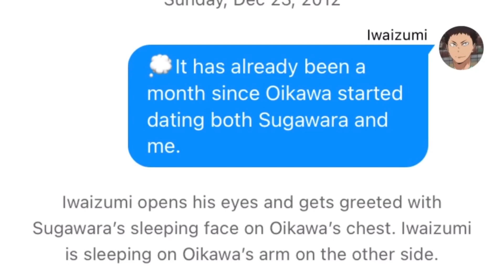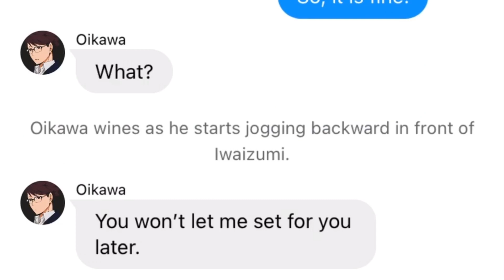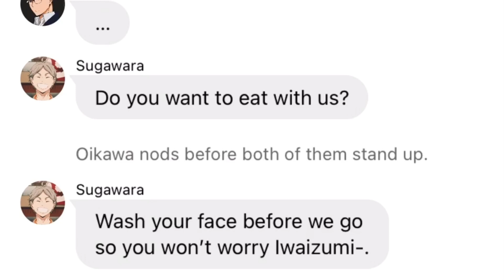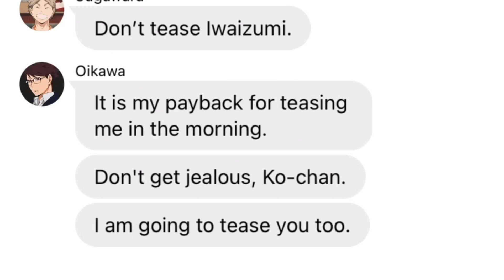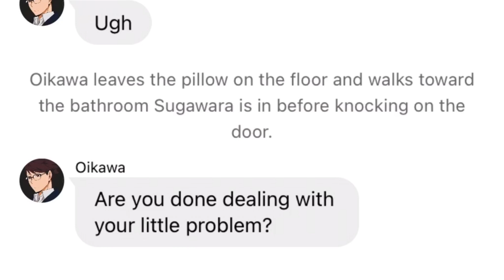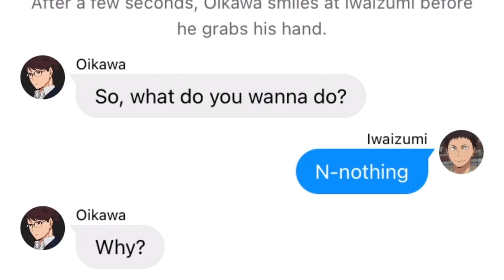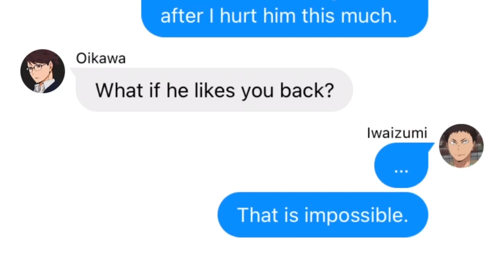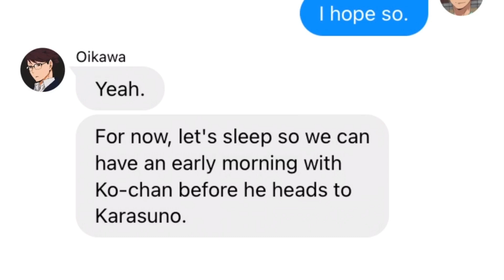IwaOiSuga || Haikyuu Texting Story || Part 11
Redbubble Account: Miso-Illustrate.redbubble.com

Time line:
Intro - 00:00
Story - 00:27
Outro - 22:54